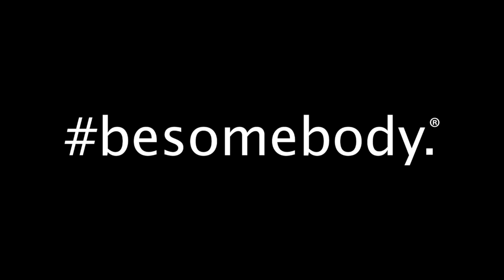Passion Sounds: Diamond Kings. besomebody.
Besomebody is the fastest growing Motivational Movement in the world. Our passion-centric content reaches more than 10 million people in over 180 countries every month. Together, we're creating the world's Platform for Passion. besomebody.

Our Passion Sounds series features artists, musicians and performers doing what they love on street corners, sidewalks and subways across the world.

Amazing performance of Diamond Kings from Dallas, Texas.

The power of besomebody is that it's about YOU - what you love, what you're passionate about, and what you're willing to sacrifice to go ALL IN on your passion. There's no limits, borders, or boundaries. It's as big as you make it, and as personal as you take it... It's yours. And that's why anything is possible... Together, we're creating the World's Platform for Passion.